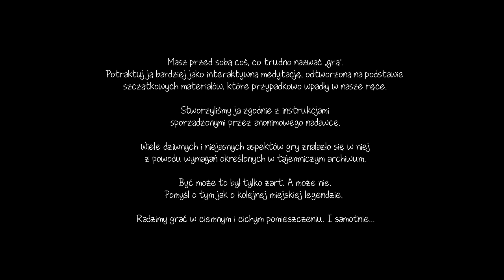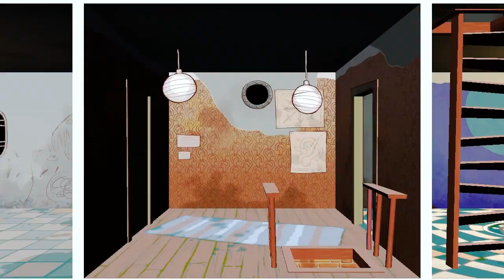Zagrajmy w Knock-knock #1 - Potwory mnie gonią!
Witam wszystkich bardzo serdecznie w mojej nowej serii "Zagrajmy w Knock-knock". Gra jest dosyć specyficznym tworem, trzeba tutaj też podkreślić, że jest to produkcja niezależna. Sterujemy nastoletnim chłopcem, który mieszka sam w nawiedzonym domu, w środku mrocznego lasu (cóż za genialny pomysł) i regularnie dzieją się tutaj dziwne rzeczy.
Od samego początku dokładnie nie wiadomo o co w tej grze chodzi. Teoretycznie głównym założeniem jest przetrwanie do rana, choć nie raz zdarzały mi się wędrówki po ciemnym, mrocznym lesie, tak jakbym czegoś szukał. o co może w tym wszystkich chodzić?